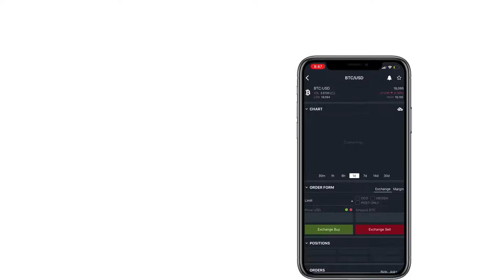What is Bitfinex? | Cryptoclips Trailer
Bitfinex is a digital asset trading platform offering state-of-the-art services for digital currency traders and global liquidity providers.

Bitcoin: 14C7VT7JyCvEsDiC4sb9SwtX2dWrzVF5CG
Ethereum: 0x43888Fefbb1b55Ea615943df8a4e1EFF4a7d4A79
Dash: Xw9GkCDzzpK7JfTpwHuhjfE3Wox9SJCp13
Litecoin: LMi8zvAL71oN8pH5fjgBQDV4vz2XFje4zb